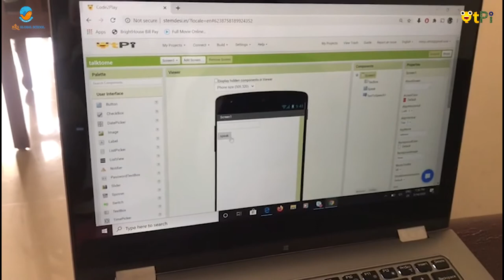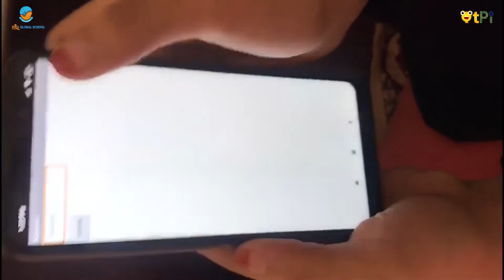Keerthana codes & develops an app "Talk to Me" for android phone using App Inventor I Learn Coding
Keerthana explaining on coding and developing an app named "Talk to Me". She is a student from BRS Global School, Bengaluru. Learn coding and robotics from QtLearn powered by QtPi robotics.

QtLearn is offering Live, Interactive, Fun online sessions.

Qrious?
Impressed? It covers only 30% of our typical classroom. collaboration & Co-Creation embody the rest.

Do you think a story or a purpose augments learning outcomes? Do you aspire to gamify the classroom for your kids?
QtPi is founded by Alumni of Indian Institute of Science and techies from Microsoft. Recognized by Startup India and Karnataka Startup Cell. We are trusted by more than 40 schools, 30,000 students, and numerous Techies for their STEM educational needs. We have integrated everything to run a dream classroom online.

If you like to join us a coach/freelancer ( Programming, Artificial Intelligence, Robotics.

mail: info [at] qtpi.in or info [at] qtlearn.in